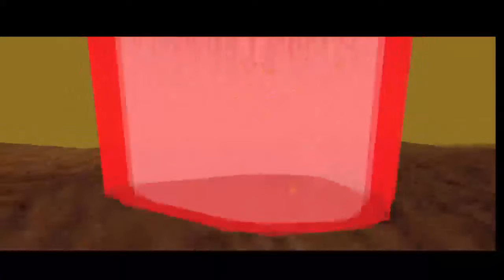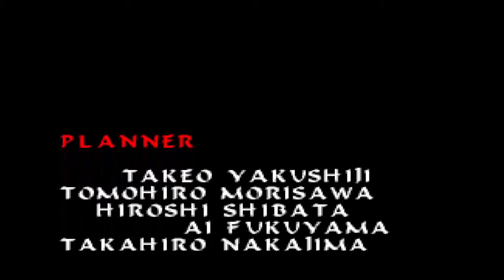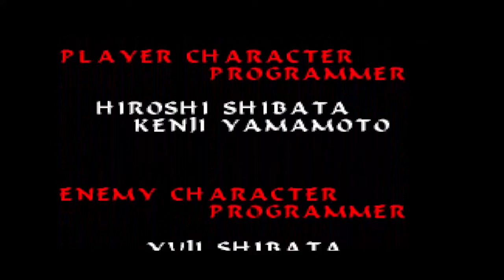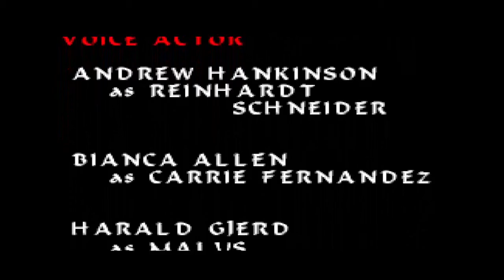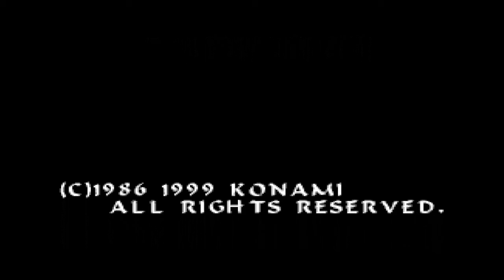Time to Play/Discuss: Castlevania (N64)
Time for the battle with Dracula!